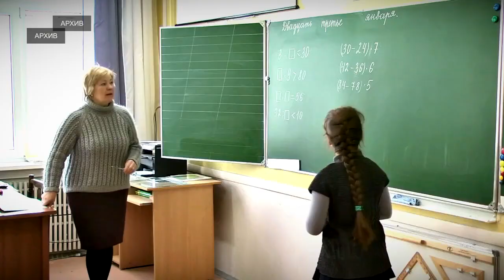В Твери началось строительство новой школы в микрорайоне Радужный